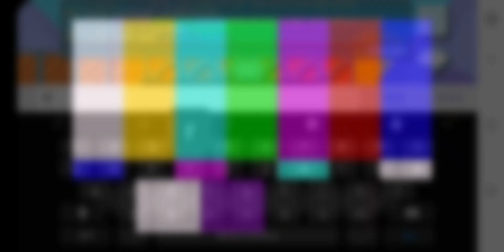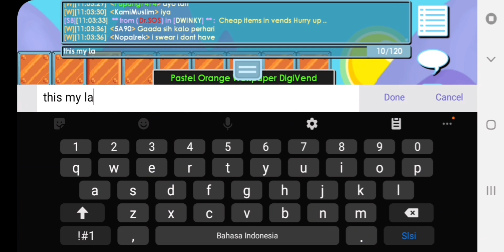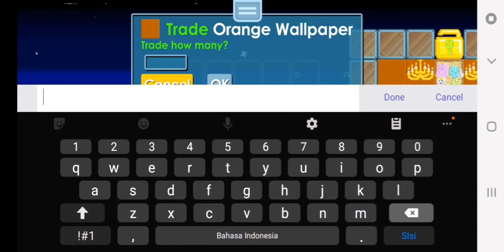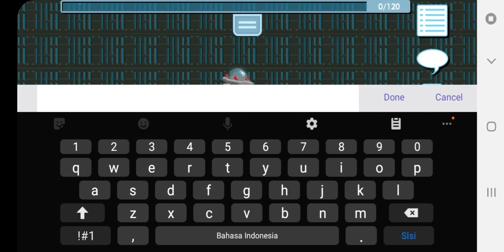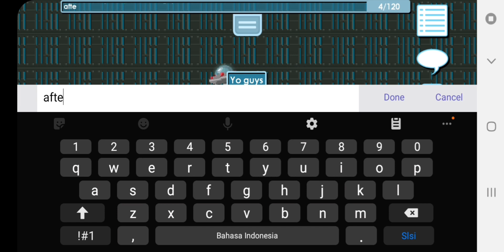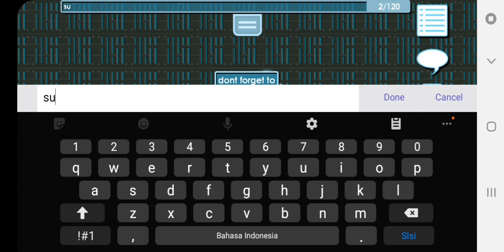Buy/Sell Profitable World #8 Growtopia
You Need any midman service you can msg me all proof at my insta, 0% tax feel free to msg me.